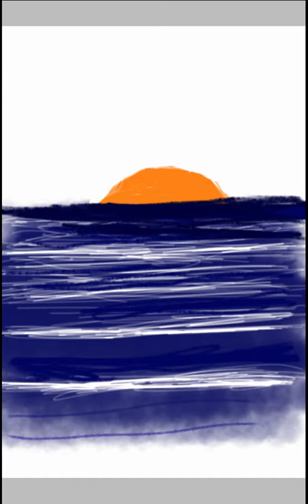Digital painting an ocean sunset